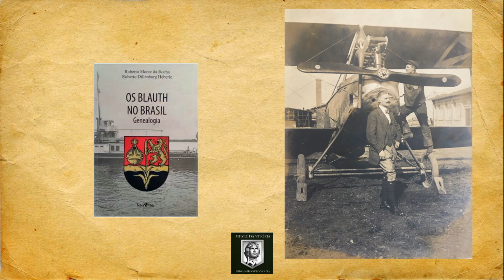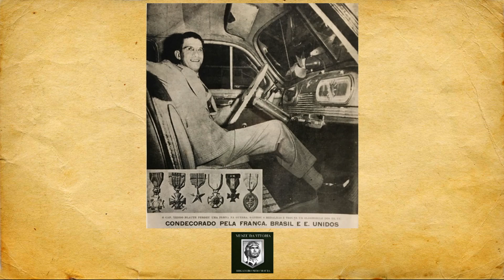Os Heróis #013 - General Yeddo Jacob Blauth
Bem-vindos!

Esse vídeo bio é dedicado a um herói brasileiro: Gen Bda Yeddo Jacob Blauth.

Filho de uma tradicional família de origem alemã de São Leopoldo/RS, estudou no Colégio Militar de Porto Alegre e na Escola Militar do Realengo no RJ. Foi voluntário para ir para guerra na FEB, não para lutar contra alemães e italianos, mas contra a tirania nazifascista.

Participou como Comandante da 3a Cia do 3o Batalhão do Regimento Sampaio da tomada de Monte Castello, sendo que logo após foi gravemente ferido, perdendo parte da sua perna direita. Durante seu tratamento na Itália conheceu sua futura esposa, a Ten Enf Ignácia Braga. Enviado para os Estados Unidos para se recuperar, seguiu se correspondendo com ela, até seu retorno e posterior casamento.

Na reserva chegou ao posto de General e por muitos anos foi presidente da ANVFEB-Porto Alegre. Por décadas o casal era muito ativo em prol da memória da Força Expedicionária Brasileira.

Vamos conhecer um pouco da sua história. Jamais serão esquecidos!

A COBRA SEGUE FUMANDO!